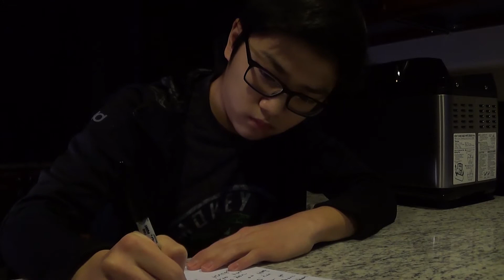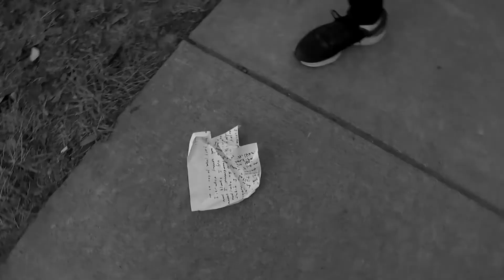The Apology Letter